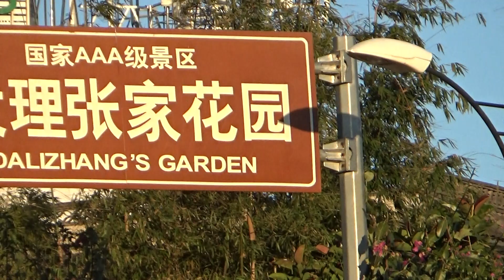หน้าวัดเจ้าแม่กวนอิมแบกหิน เมืองต้าหลี่